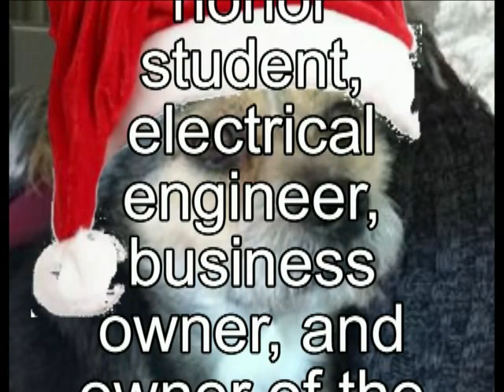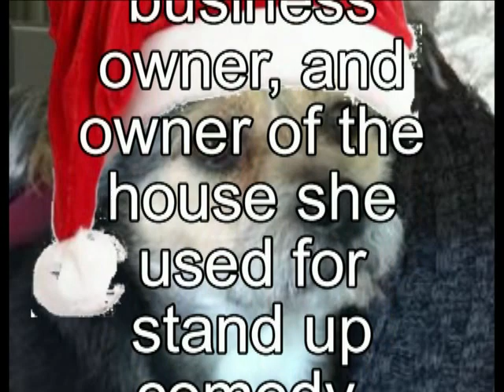MICHELLE BIRTHDAY 2023